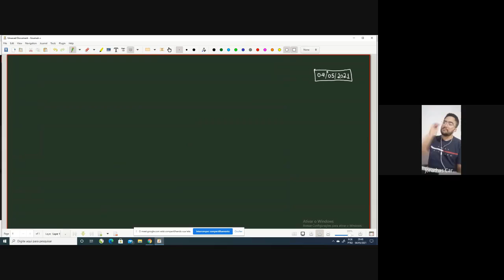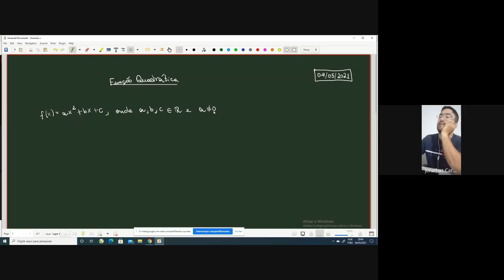Fundamentos II: Função Quadrática Parte 1